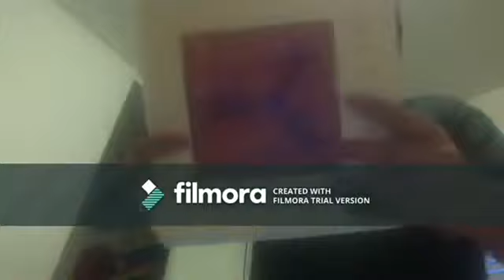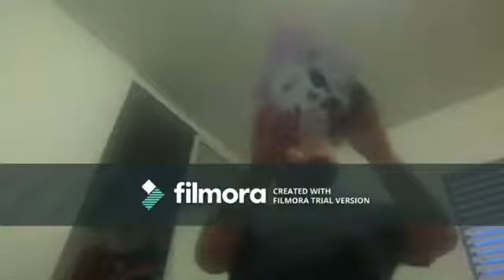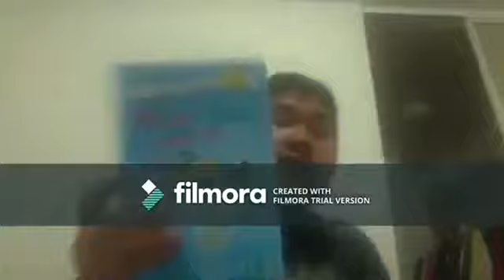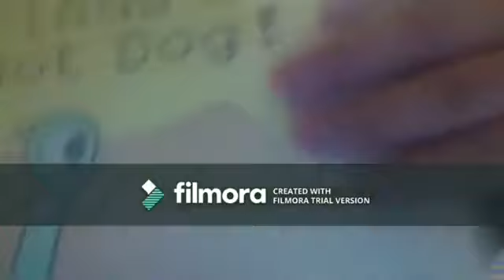NEW Short Kobe and iPad Mouse Hander (Wednesday June 7,2023)